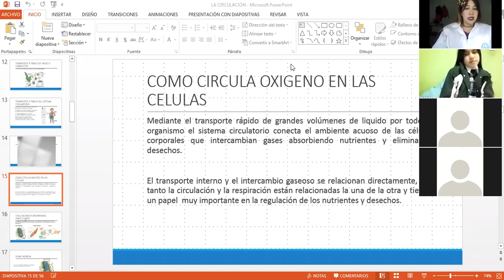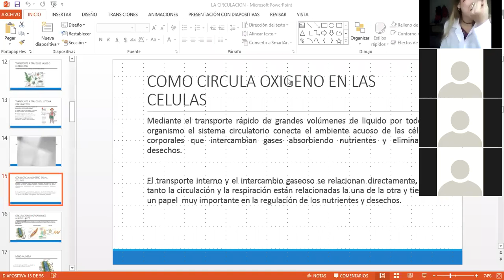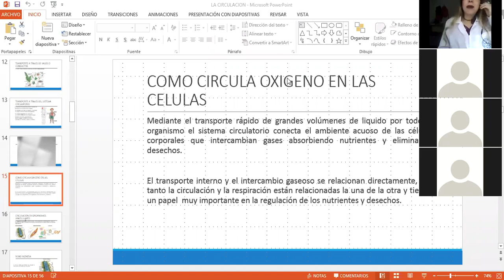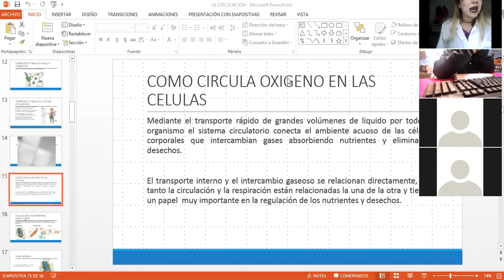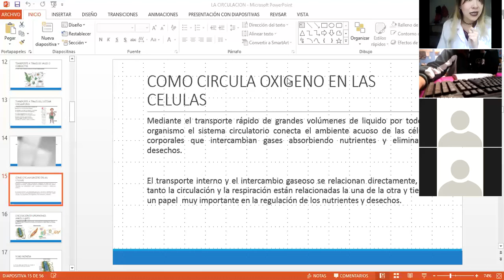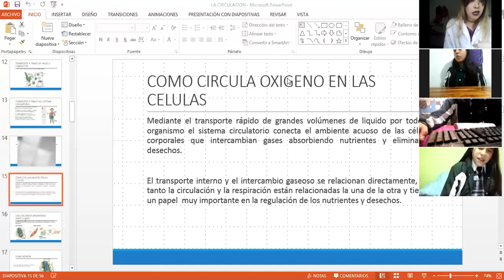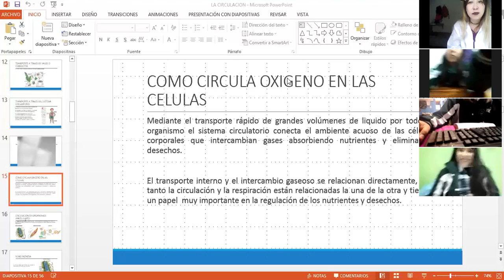Biologia, Clases virtuales Grd 7º sistema circulatorio part 2